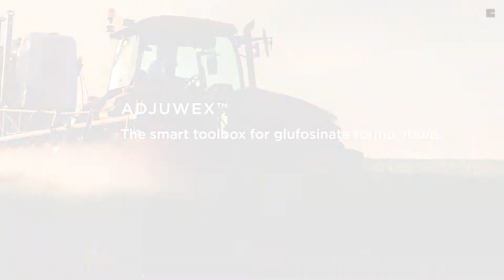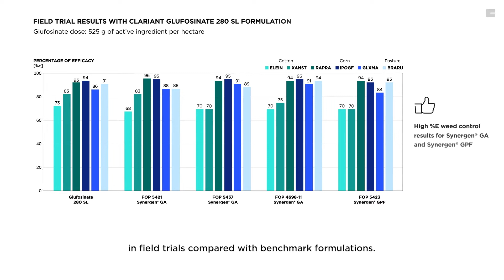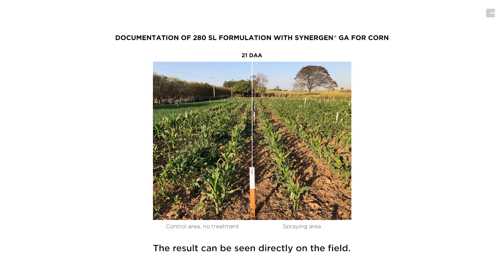Glufosinate formulations collected in a toolbox – ADJUWEX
With ADJUWEX™, we offer a versatile and highly efficient toolbox for making these adjustments. To put it together, we used our wide-ranging global expertise as well as our deep understanding of customer needs. The result is a high-powered set of adjuvant tools and formulation options, offering tailor-made solutions for your individual requirements. Our ADJUWEX™ solutions are suited for tank-mix as well as for in-can formulations.